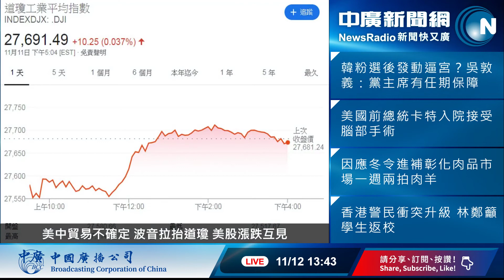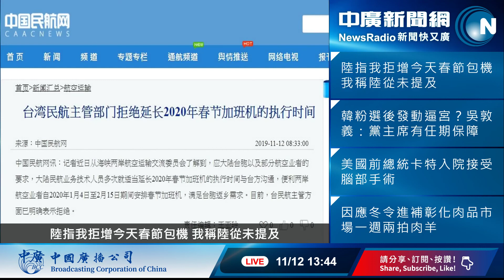【李竺禪│理財APP】美中貿易戰利空鈍化 朱成志：台積電週邊公司如：「世芯-KY」值得注意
美中貿易戰還有不確定性，但萬寶投顧朱成志董事長認為：資本市場似乎不太擔心，使得美股利空不跌。外資連21天買超，朱成志說：多虧台積電，讓外資注意到台股，朱董也要大家注意台積電的週邊公司，例如：世芯-KY，這是一檔屬於 IP+NRE勝利方程式的個股。台股該怎麼選股操作？

請聽中廣主播李竺禪  訪問  萬寶投顧朱成志董事長